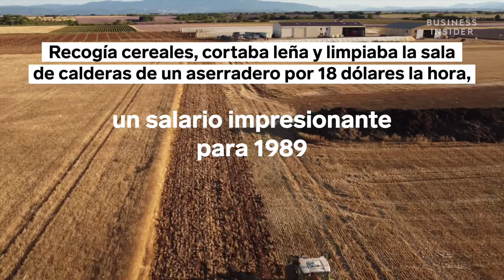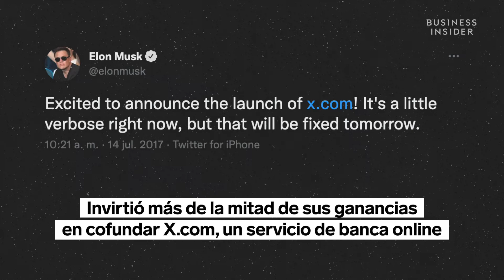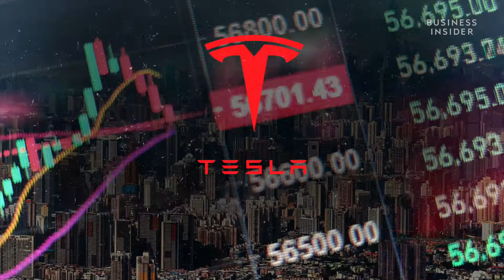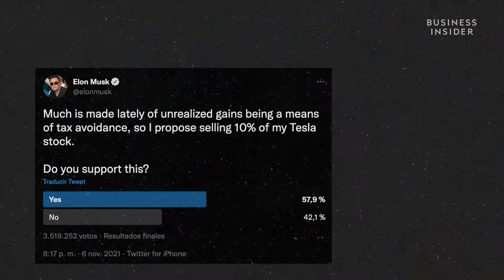Así vive y gasta su dinero ELON MUSK, la persona más rica del mundo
Elon Musk es el responsable de haber creado negocios muy variados asociados al campo tecnológico: Tesla y SpaceX son algunos ejemplos. Todo ello le ha llevado a amasar un gran patrimonio, aunque no sin antes haberse arruinado. Así es como gasta su dinero.